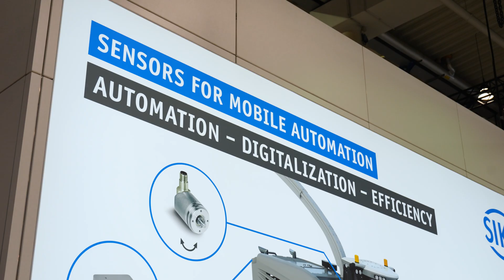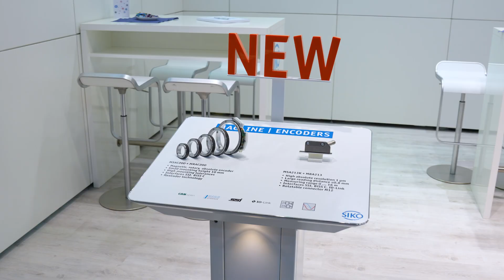SIKO at AGRITECHNICA 2023 – Innovative sensors for agricultural and forestry machines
SIKO at agritechnica in Hanover, Germany – visit our booth H42 in hall 15. Come by and experience our sensor solutions for agricultural machinery at this year's agritechnica. With our position sensors we make your agricultural machinery future-proof!